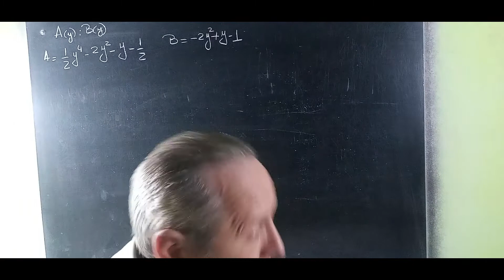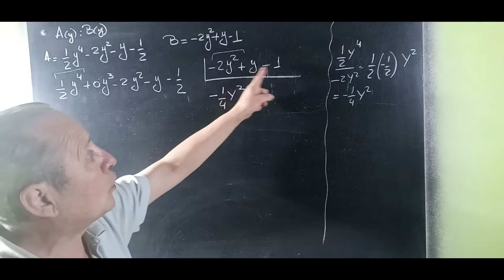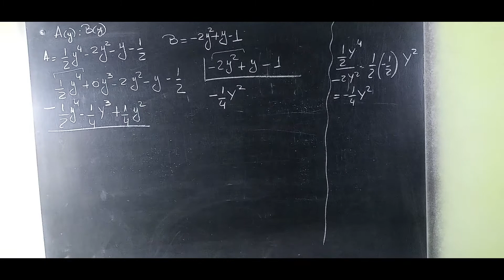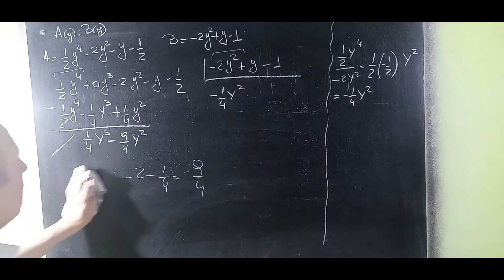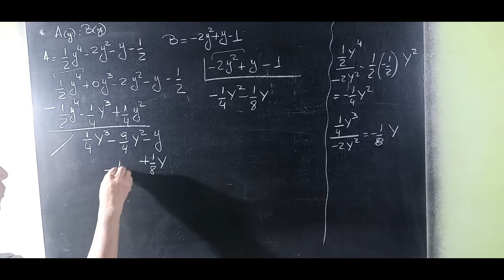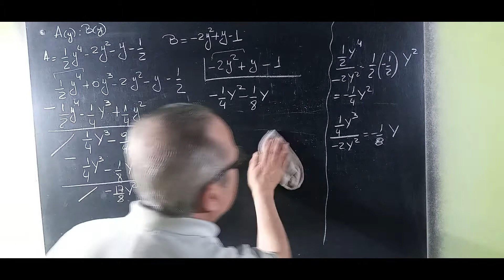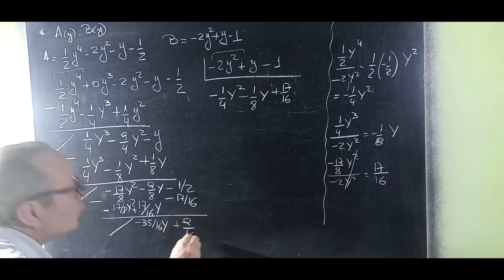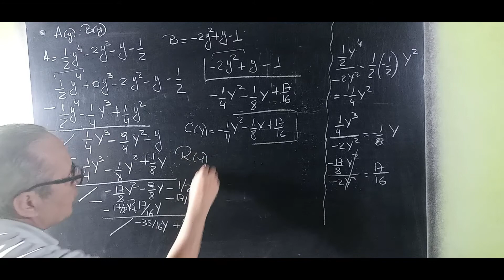División de Polinomios